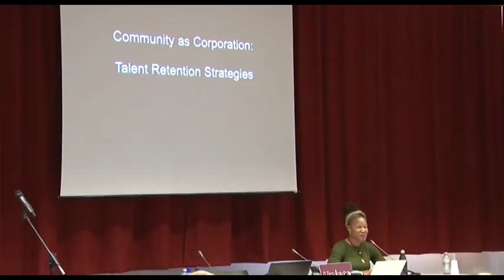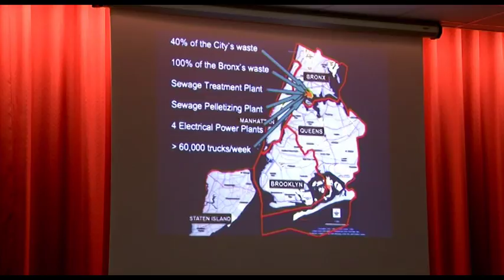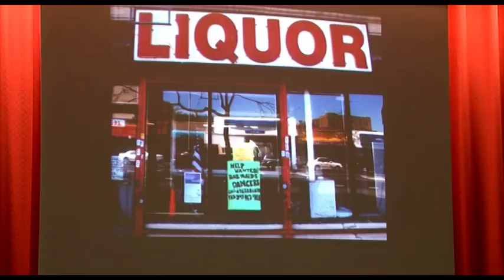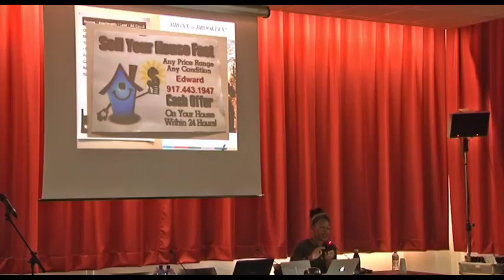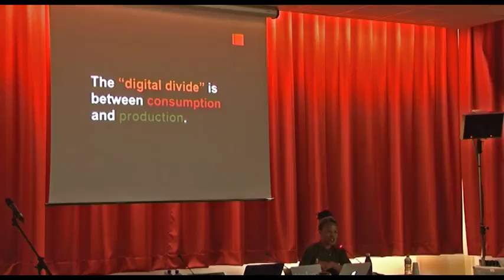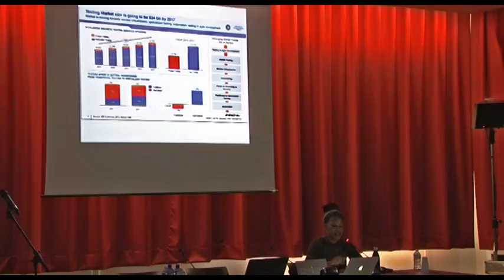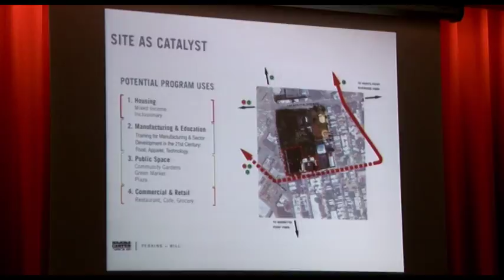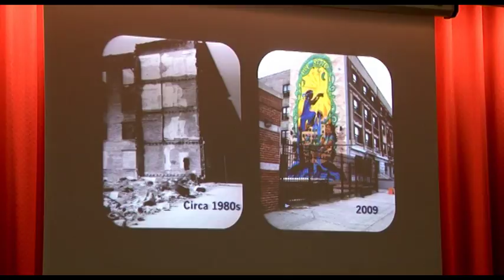Majora Carter - "Urban habitat and imagination"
Carter Community as Corporation. Talent Retention
as the key to positive growth and change
conference "Urban habitat and imagination"
CLAM